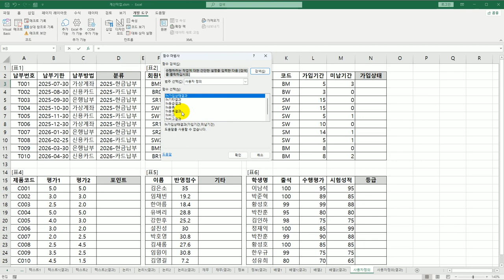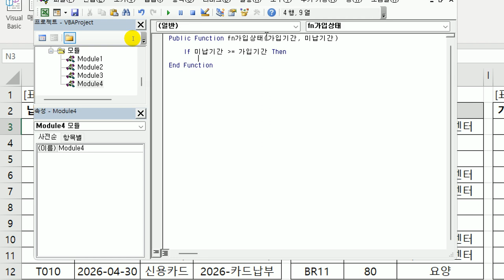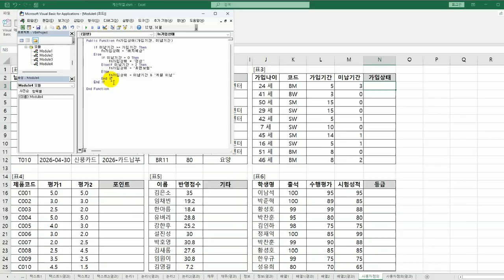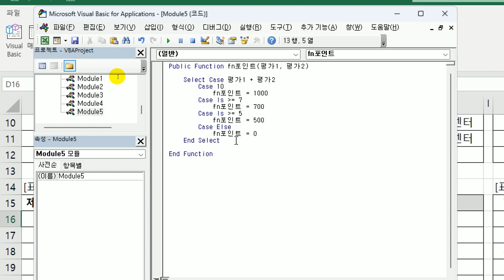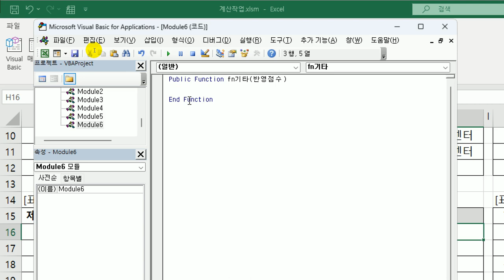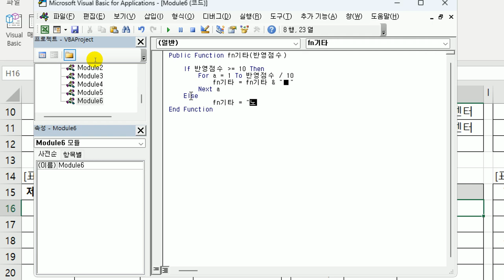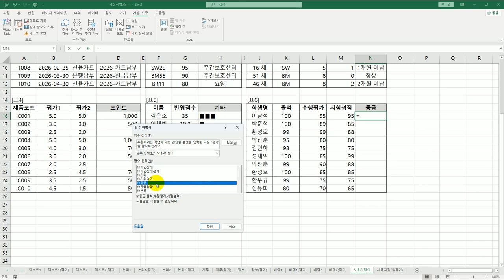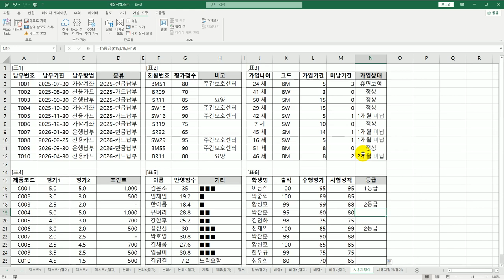[컴활1급실기] 15 사용자 정의 함수